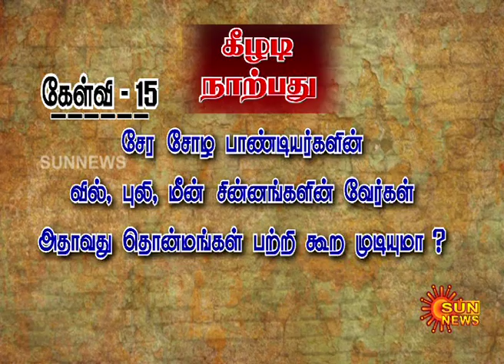கீழடி 40 - Ep. 15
கேள்வி 15 – சேர சோழ பாண்டியர்களின் வில், புலி, மீன் சின்னங்களின் வேர்கள் அதாவது தொன்மங்கள் பற்றி கூற முடியுமா?

நன்றி - சன் நியூஸ்